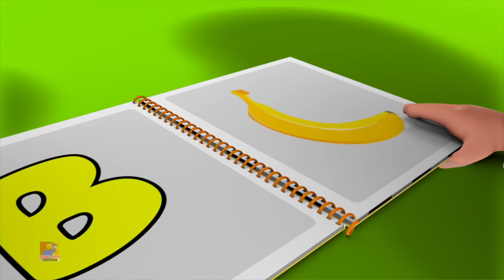Bài Hát Chúc Ngủ Ngon + Những Bài đồng Dao và Video Mầm non cho Trẻ em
Xin chào các em, bob tàu mang đến cho bạn video mới nơi bạn sẽ tìm hiểu về các loại bài hát bác sĩ xem những bộ sưu tập những bài hát thiếu nhi hoạt hình hay nhất và học video bằng tiếng việt.